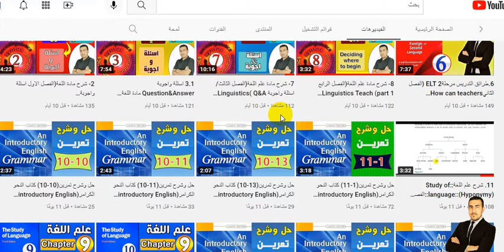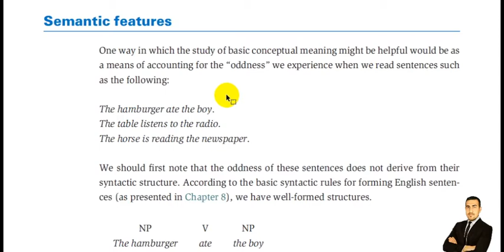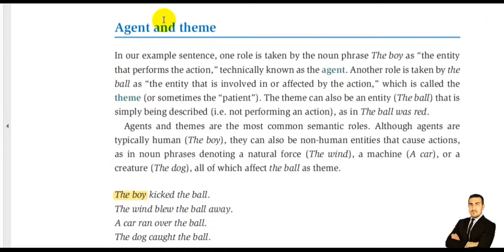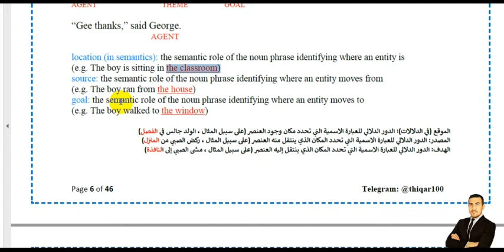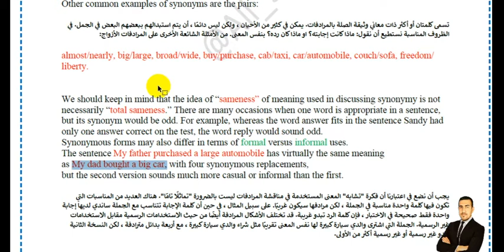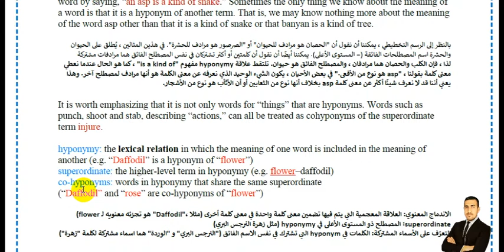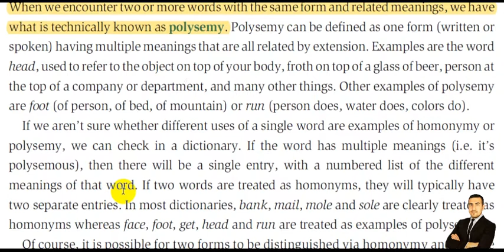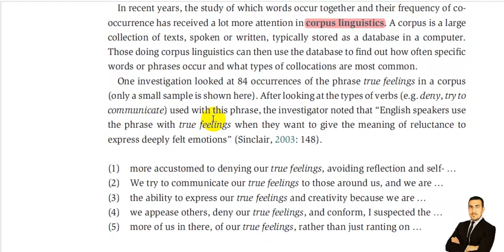شرح كتاب اللغة فصل ( Semantics) كاملا في فيديو واحد Study of languag by GEORGE YULE